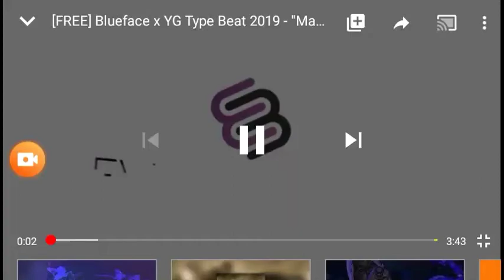We ain't speaking